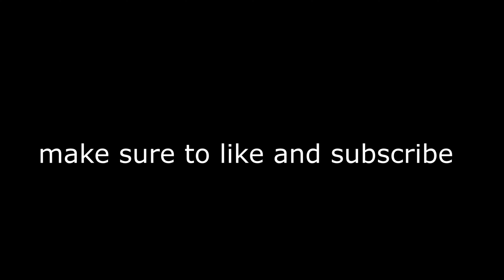Mercenary Showcase + Codes (Night of Noobs)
codes are at the start of the video